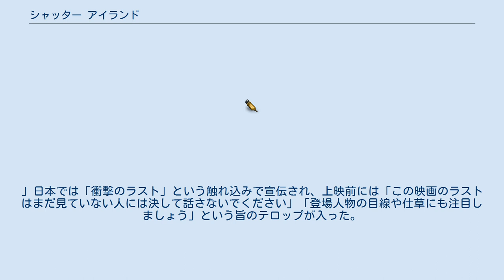シャッター アイランド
マーティン・スコセッシの監督映画
『シャッター アイランド』（英: Shutter Island）は、2010年のアメリカ映画。
原作はデニス・ルヘインによる同名のミステリー小説「Shutter Island」。
監督マーティン・スコセッシ・主演レオナルド・ディカプリオの4度目の作品。
 2009年8月、パラマウント映画は本作の公開を2009年10月2日から2010年2月19日へと延期した。
 1954年、連邦保安官テディ・ダニエルズ（レオナルド・ディカプリオ）とチャック・オール（マーク・ラファロ）ら捜査部隊は、ボストン港の孤島（シャッターアイランド）にあるアッシュクリフ精神病院を訪れる。
この島でレイチェル・ソランドという女性が、「4の法則。67番目は誰？」（The law of 4. Who is 67?）という謎のメッセージを残して行方不明となった。
強制収容されている精神異常犯罪者たちの取り調べを進める中、その病院で行われていたマインドコントロールの事実が明らかとなる。
 捜査を進めていく中で連邦保安官の2人は、島に謎が多すぎることに不信感を強めていく。
 ｢精神を病んだ犯罪者だけを収容する島から､一人の女性が消えた—。
｣ ｢この島は､何かがおかしい。
｣ ｢全ての謎が解けるまで､この島を出ることはできない。
｣ 日本では「衝撃のラスト」という触れ込みで宣伝され、上映前には「この映画のラストはまだ見ていない人には決して話さないでください」「登場人物の目線や仕草にも注目しましょう」という旨のテロップが入った。
また映画の謎解きに集中するために「二度見キャンペーン」や原版に忠実な「超吹き替え版」の上映も行われた。
 途中に何度も登場する幻想シーンではジョン・ケージの曲が多用されている。